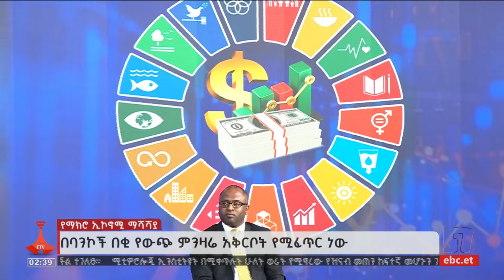ማሻሻያው በባንኮች በቂ የውጭ ምንዛሪ አቅርቦት እንዲኖር ዕድል የሚፈጥር ነው Etv | Ethiopia | News zena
ማሻሻያው በባንኮች በቂ የውጭ ምንዛሪ አቅርቦት እንዲኖር እና የውጭ ባለሀብቶች በንግድ ሥራ እንዲሳተፉ ዕድል የሚፈጥር ነው።